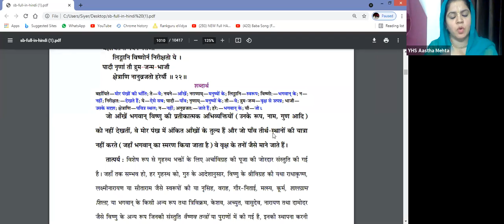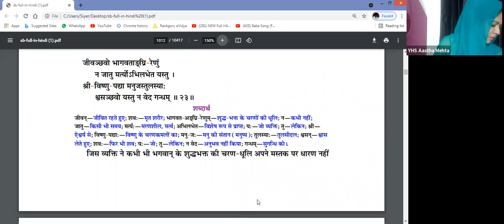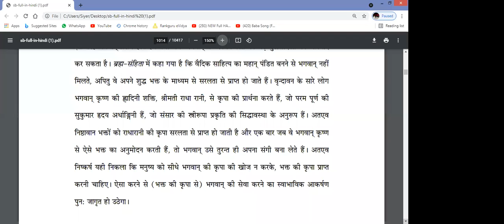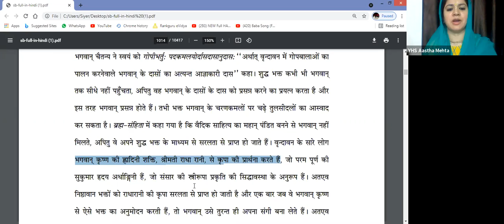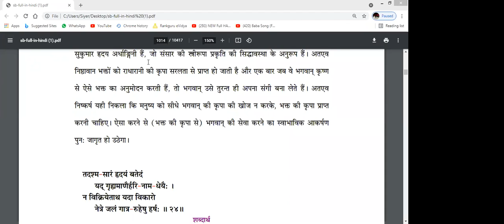Srimad Bhagavatam Verse Canto 2.3.21 to 2.3.23 by Aastha Mata ji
𝐒𝐫𝐢𝐦𝐚𝐝 𝐁𝐡𝐚𝐠𝐚𝐯𝐚𝐭𝐚𝐦 𝐜𝐨𝐧𝐭𝐚𝐢𝐧𝐬 𝟏𝟖𝟎𝟎𝟎 𝐯𝐞𝐫𝐬𝐞𝐬 𝐜𝐨𝐧𝐬𝐢𝐬𝐭𝐬 𝐨𝐟 𝟏𝟐 𝐬𝐮𝐛𝐝𝐢𝐯𝐢𝐬𝐢𝐨𝐧𝐬 𝐨𝐟 𝐛𝐨𝐨𝐤𝐬, 𝐞𝐚𝐜𝐡 𝐨𝐟 𝐰𝐡𝐢𝐜𝐡 𝐚𝐫𝐞 𝐫𝐞𝐟𝐞𝐫𝐫𝐞𝐝 𝐭𝐨 𝐚𝐬 𝐂𝐚𝐧𝐭𝐨𝐬. 𝐓𝐡𝐞𝐬𝐞 𝟏𝟐 𝐛𝐨𝐨𝐤𝐬 𝐭𝐨𝐠𝐞𝐭𝐡𝐞𝐫 𝐭𝐞𝐥𝐥 𝐭𝐡𝐞 𝐜𝐨𝐦𝐩𝐥𝐞𝐭𝐞 𝐡𝐢𝐬𝐭𝐨𝐫𝐲 𝐨𝐟 𝐭𝐡𝐞 𝐕𝐞𝐝𝐢𝐜 𝐜𝐮𝐥𝐭𝐮𝐫𝐞.

𝐓𝐢𝐥𝐥 𝐧𝐨𝐰 𝐰𝐞 𝐡𝐚𝐯𝐞 𝐜𝐨𝐯𝐞𝐫𝐞𝐝 𝐂𝐚𝐧𝐭𝐨 𝟏.𝐍𝐨𝐰 𝐈 𝐢𝐧𝐯𝐢𝐭𝐞 𝐲𝐨𝐮 𝐚𝐥𝐥 𝐢𝐧 𝐎𝐧𝐥𝐢𝐧𝐞 𝐫𝐞𝐚𝐝𝐢𝐧𝐠 𝐨𝐟 𝐒𝐫𝐢𝐦𝐚𝐝 𝐁𝐡𝐚𝐠𝐚𝐯𝐚𝐭𝐚𝐦 𝐛𝐞𝐭𝐰𝐞𝐞𝐧 𝟖:𝟎𝟎𝐩𝐦-𝟖:𝟑𝟎𝐩𝐦.

𝐘𝐨𝐮 𝐜𝐚𝐧 𝐣𝐨𝐢𝐧 𝐨𝐮𝐫 𝐖𝐡𝐚𝐭𝐬𝐚𝐩𝐩 𝐆𝐫𝐨𝐮𝐩 📳 𝐭𝐨 𝐫𝐞𝐜𝐞𝐢𝐯𝐞 𝐧𝐨𝐭𝐢𝐟𝐢𝐜𝐚𝐭𝐢𝐨𝐧

𝐎𝐫 𝐅𝐨𝐫 𝐎𝐟𝐟𝐥𝐢𝐧𝐞 𝐑𝐞𝐚𝐝𝐢𝐧𝐠 𝐲𝐨𝐮 𝐜𝐚𝐧 𝐠𝐞𝐭 𝐭𝐡𝐞 𝐡𝐚𝐫𝐝 𝐂𝐨𝐩𝐲 𝐨𝐟 𝐒𝐫𝐢𝐦𝐚𝐝 𝐁𝐡𝐚𝐠𝐚𝐯𝐚𝐭𝐚𝐦 𝐟𝐫𝐨𝐦 𝐚𝐧𝐲 𝐥𝐨𝐜𝐚𝐥 𝐈𝐬𝐤𝐜𝐨𝐧 𝐓𝐞𝐦𝐩𝐥𝐞 𝐢𝐧 𝐲𝐨𝐮𝐫 𝐂𝐢𝐭𝐲.

𝐇𝐚𝐫𝐞 𝐊𝐫𝐢𝐬𝐡𝐧𝐚

Your Servant
Dristadyumna Das